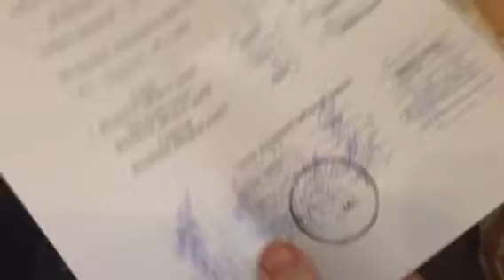Таїровська ТВК голосування 30 грудня Ч. 1